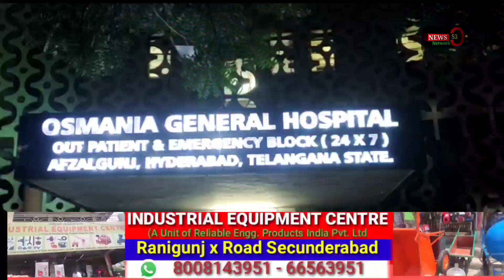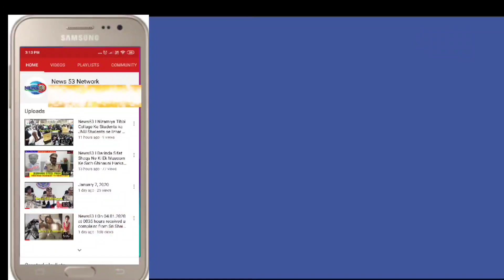News53🖊️ UNDER KALAPATHAR PS LIMITS : Shanoor rowdy sheeter of kalapathar PS found hacked to death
UNDER KALAPATHAR PS LIMITS : Shanoor rowdy sheeter of kalapathar PS found hacked to death at Ranjan colony Under kalapathar ps limits. further Police Kalapathar Rushed the Spot with Clues Investigation Underway. *